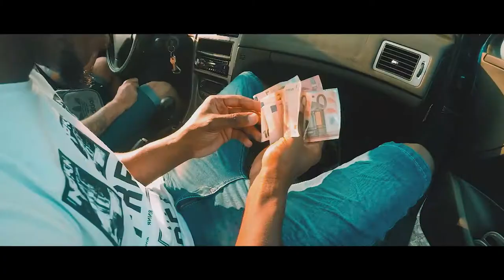K.K. - Dinheiro No Bolso (Official Video)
Directed By: Trip Mode Vision
Edited By: Alien X (@alienxzey)
Animation: Alien X (@alienxzey)

Artist: K.K. (MP)
Theme: Dinheio No Bolso
Year: 2017

☛ Music Video

☛ Motion Graphics

☛ VFX

☛ Music Production